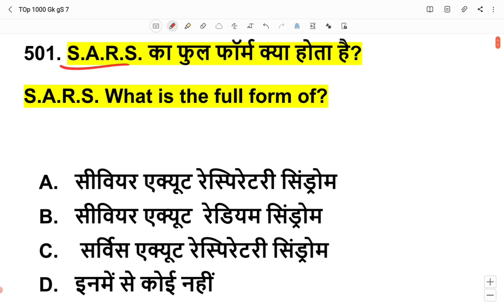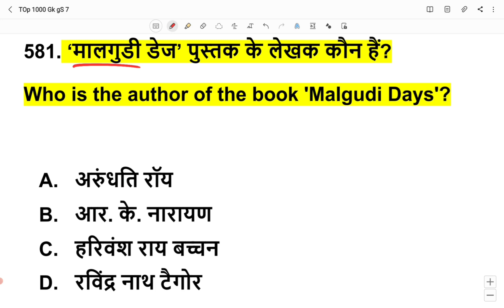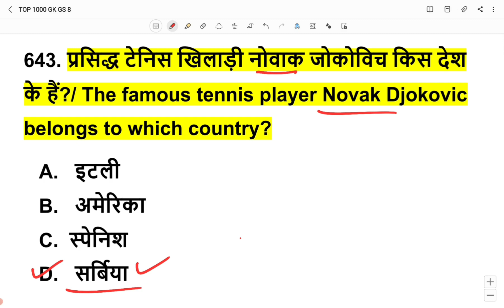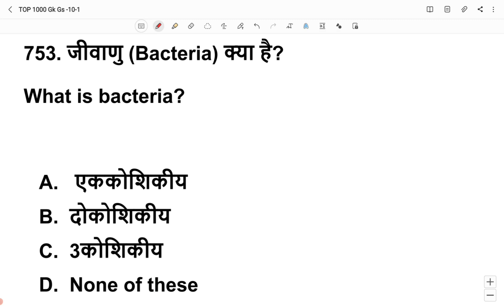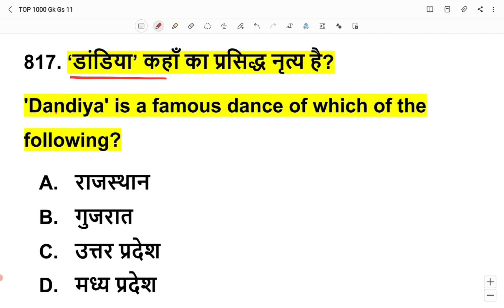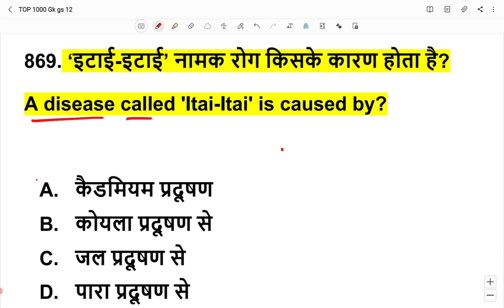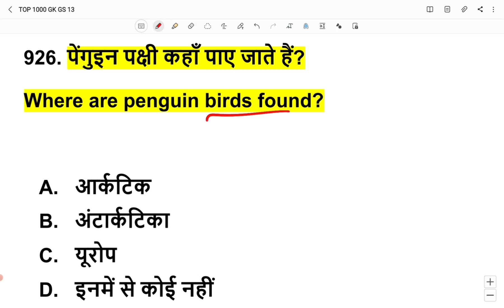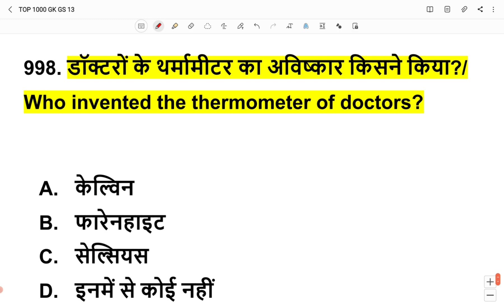Army TOP-500 GK Question | Army GD GK 2021